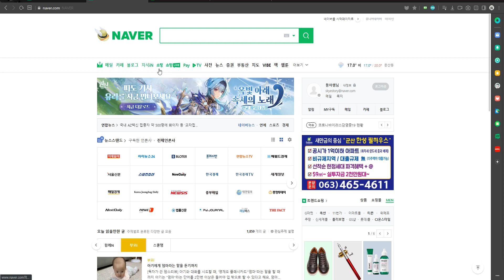5655 [ 역사 ] 이란과 인도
요점